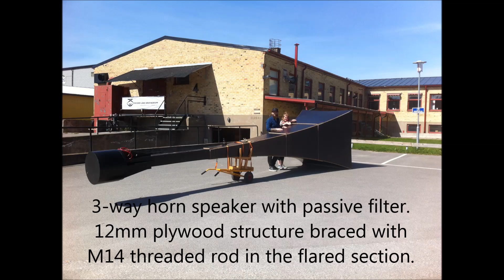3-way horn speaker, DIY Bass horn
Im finally fulfilling my childhood dream of an outdoor stereo in the woods!
The bass horns mouth resonates slightly in the lower frequency range even with the M14 rod bracing, but it is not as audible when playing music as when test tone sweep are run thru the system.

Tweeter horn: P.AUDIO PST-555
Midrange: Selenium D250-X GW 1" Phenolic Horn Driver 1-3/8"-18 TPI
Bass: BEYMA 15P80FE/N